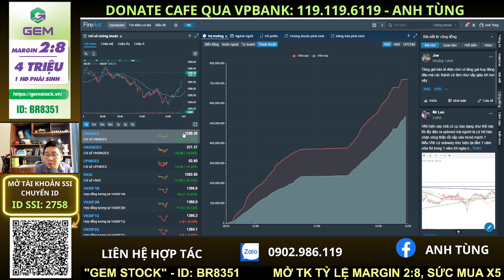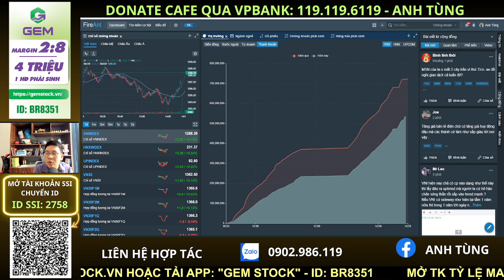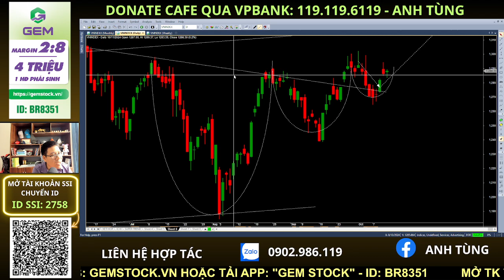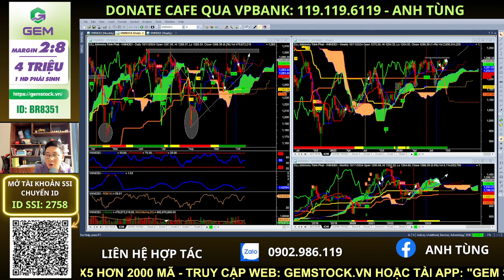Nhận Định Chứng Khoán Tháng 10: Thị Trường Rực Rỡ, Vượt Mốc 1300 Điểm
Thị trường chứng khoán tháng 10 đang bước vào giai đoạn bùng nổ mạnh mẽ, với VNIndex tiến gần và kỳ vọng vượt qua mốc 1300 điểm. Các yếu tố tích cực từ dòng tiền đổ vào thị trường, sự phục hồi của nhiều nhóm cổ phiếu chủ lực, cùng tâm lý nhà đầu tư lạc quan đang thúc đẩy thị trường đi lên. Với những dấu hiệu này, nhiều nhà đầu tư đang đánh giá cao cơ hội gia tăng lợi nhuận trong thời gian tới. Hãy theo dõi sát sao những biến động của thị trường để nắm bắt cơ hội đầu tư tốt nhất!

🫰 Mời Cà Phê: VPbank - 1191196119 - Lê Anh Tùng
🫰 Mời Anh Chị mở  tài khoản CTCK SSI/hoặc chuyển tài khoản về ID: 2758

⛳️ Tham gia làm hội viên để ủng hộ kênh Ichimoku Trịnh Phát:
⛳️ Lịch Phát Sóng Livestream kênh Ichimoku Trịnh Phát hàng ngày: